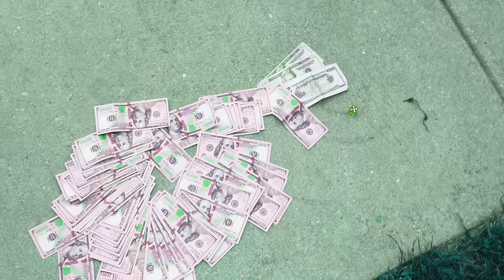IDK & A$AP Ferg - Mazel Tov (Lyrics Video)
Prod. by Ronny J

Featured in Kevin Durant’s Documentary BASKETBALL COUNTY: In The Water, streaming now on SHOWTIME®. (Watch with a free trial for new Showtime customers via SHOWTIME.com or on the SHOWTIME App for a limited time.)

    "MAZEL TOV" LYRICS:

    Mazel tov to the gang
    Living far from the lames
    Living out in the hills
    Jewish guy pay my bills
    Jewish n*gga pay my tax
    Over five hundred racks
    Uncle Sam need a slap
    My new accountant need a dap
    My new bitch need a bag
    Who me? Huh Laugh
    B*tch you better save your money
    Get creative with the paper like arts and crafts
    B*tch I’m arching backs
    N*gga I’m architect
    N*gga I built this house all by myself
    B*tch where was you at?
    You was standing in the back
    You was sitting on another n*gga lap
    Taking pics duck face quack quack
    You was never in the trap
    You was living in a dorm room
    Never ever strapped, Jansport backpack
    Matter Fact you was wack
    Wasn't you, you was hacked
    Had bricks, you was Shaq
    Lil’ n*gga fall back
    You cap cap cap cap

    Aye!

    My mom is my newest accountant
    She busy counting my thousands
    I lost a lot of money that was a downer
    Whole fam in position of power
    Put riches in the community and we started fixing the product
    Stepping on the scene with a couple of bands
    Three hoes like I’m santa
    Turn a Jacob to a dentist
    My money Stormi
    Make it rain like Kylie Jenner
    When I’m on the mic
    And I spit that rap
    Imma kill the track
    ASAP I put New York on my back
    Tesla cyber truck up on the dash
    hundred b*tches badder than Stacey Dash
    They getting mad I’m the lord I hear all the chat
    They call on me but I don’t call them back.
    I bark like a Que while you kappa cap
    A-K-A with the AK she ratatat tat tat

    Aye!